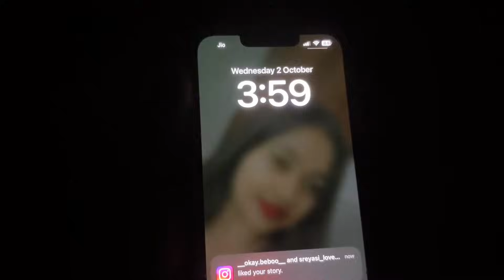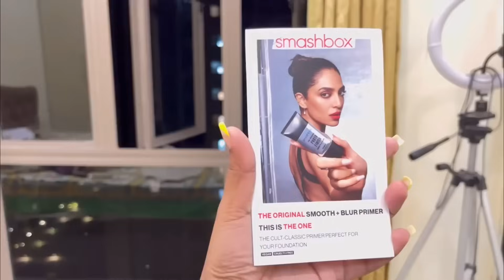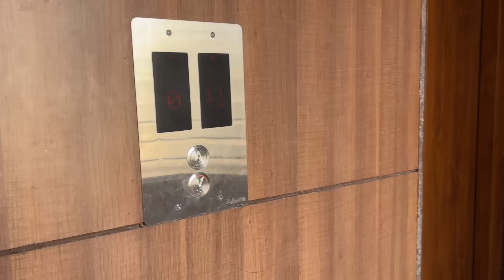আজকে চুল কেটে দেওয়ার সিদ্ধান্ত নিয়েই নিলাম !! 🥵